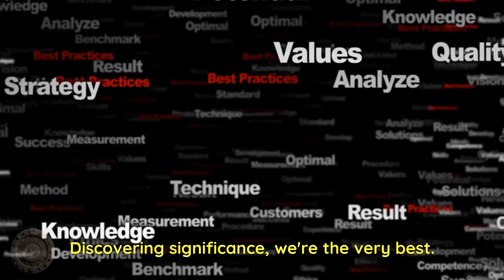Welcome to Factopia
Welcome to Factopia, your ultimate destination for fascinating and enlightening content! Step into a world where knowledge meets entertainment, and where every day holds a treasure trove of significant and fun facts.

Factopia is a captivating YouTube channel dedicated to unraveling the mysteries of history and uncovering the remarkable events that have shaped our world. From the ancient past to the present day, we delve into the annals of time to bring you stories that will leave you awe-inspired.

Join our passionate team of researchers and storytellers as we embark on a quest to explore the significance behind each day of the year. Whether it's a monumental discovery, a groundbreaking invention, a historical milestone, or a quirky fact that will make you smile, Factopia has it all.

Through engaging videos and entertaining shorts, we strive to make learning an exciting and immersive experience. Our meticulously curated content presents you with a delightful blend of educational insights and amusing anecdotes, ensuring that every minute spent with Factopia leaves you both informed and entertained.

Discover the hidden gems of our world's history, uncover astonishing trivia, and broaden your understanding of the events that have shaped cultures and societies. At Factopia, we believe that knowledge should be accessible, enjoyable, and shared with curious minds like yours.

Prepare to be enlightened, amazed, and entertained as we bring you the significance and fun facts that will expand your horizons and spark your curiosity. Welcome to Factopia, where learning never felt so fascinating!